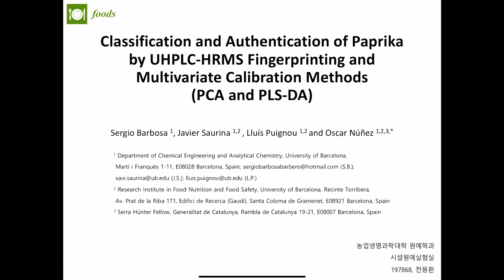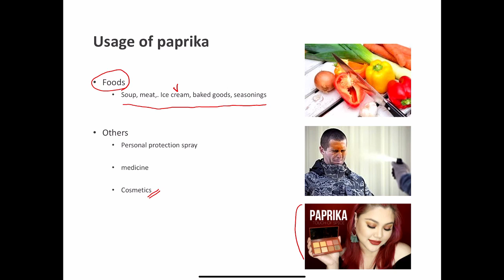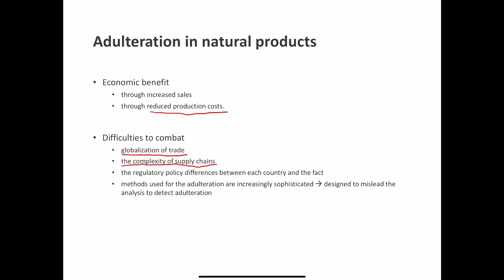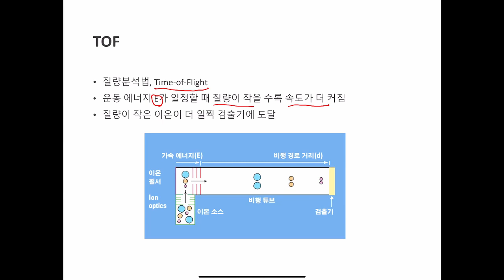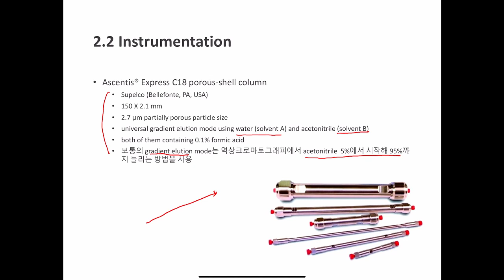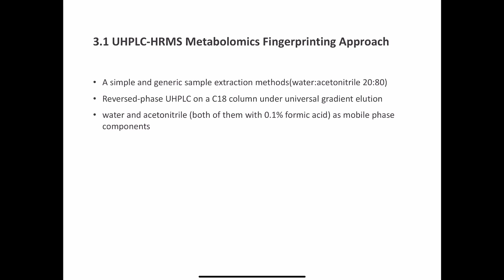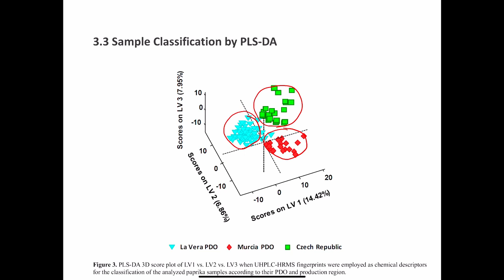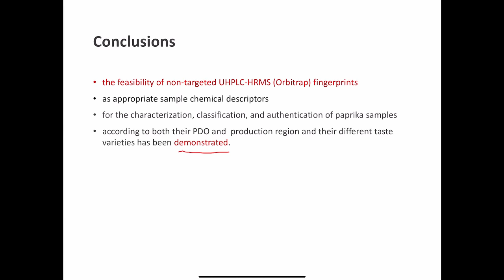Classification and authentication of paprika by UHPLC-HRMS fingerprinting ... (Foods)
전남대학교 원예학과 박사과정  전용환 식물대사체학특론 논문리뷰